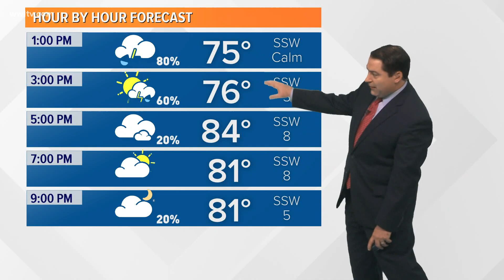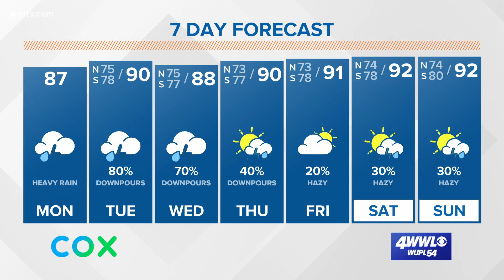Scattered Storms With Some Heavy Rain Today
Meteorologist Dave Nussbaum says expect storms with some heavy rain today. The heavy rain threat continues through Thursday. Then Saharan Dust arrives this weekend.